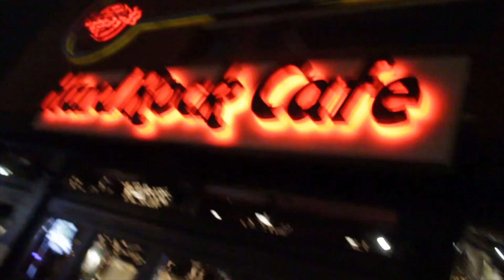MAVLIFE VLOG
A day in the life! Maverik takes you on stage in front of thousands at the House of Blues while he opens for Bryson Tiller,  then to an intimate performance at the Hard Rock Café!